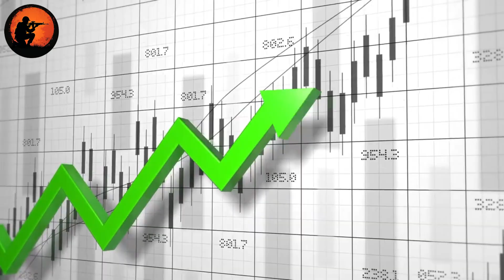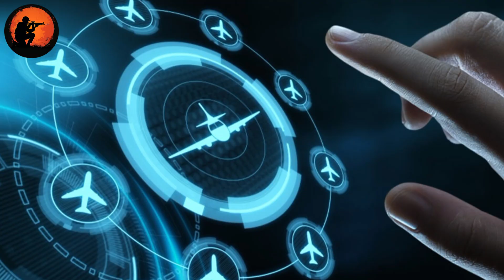Top 10 Most Powerful Nuclear Missiles in the World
Top 10 Most Powerful Nuclear Missiles in the World | Global Military Dispatch

Uncover the most destructive and advanced nuclear missiles ever built. In this in-depth breakdown, we examine the world’s top 10 nuclear missiles, their range, warhead power, technology, and the nations behind them. From hypersonic weapons to next-generation ICBMs, this video reveals the real global balance of power in 2025.

Whether you're interested in military technology, global defense strategy, nuclear deterrence, or geopolitics, this is your ultimate guide.

⏱️ Timestamps

0:00 – Introduction
0:42 – What Makes a Missile “Powerful”?
1:30 – #10: DF-26 (China)
2:15 – #9: M51 SLBM (France)
3:02 – #8: Agni-V (India)
3:48 – #7: Jericho III (Israel)
4:30 – #6: Trident II D5 (USA/UK)
5:18 – #5: RS-24 Yars (Russia)
6:02 – #4: Minuteman III (USA)
6:50 – #3: MIRV-Capable Missiles Explained
7:22 – #2: RS-28 Sarmat “Satan II” (Russia)
8:15 – #1: China’s DF-41 – The New Super ICBM
9:25 – Global Nuclear Balance: Who Leads?
10:20 – Future of ICBMs

Which countries currently hold the most powerful nuclear missiles
Hypersonic technology & MIRV capability
The truth about nuclear deterrence in 2025
How global superpowers maintain balance through missile technology
Why these weapons shape global politics

👉 About Global Military Dispatch

We break down military strategy, global conflict analysis, weapon systems, historical battles, and modern warfare — clearly, simply, and with real accuracy.

If you enjoy military documentaries, global war updates, or defense technology insights, you’ll love this channel.